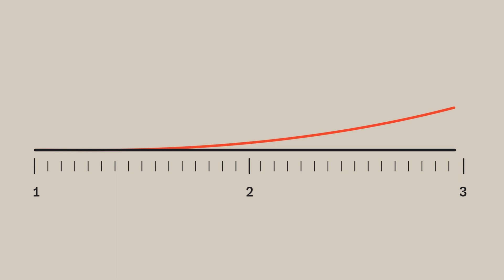10 Gebote des Erfolgs als Selbstständiger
Eins vorweg: Ich habe leider keine Schritt für Schritt Anleitung. Und selbst wenn ich sie hätte, würde sie dir vermutlich wenig nützen. Denn jedes Business und jeder Mensch ist anders. Aber ich habe etwas Besseres:

Die 10 Gesetze des Erfolgs.

Sie sind wie ein Kompass, an dem ich immer meine nächsten Schritte ausrichte. Eine genial einfache Methode, um zu sehen, ob ich auf dem richtigen Weg bin oder kurz davor bin, falsch abzubiegen und mit meinem Business in die falsche Richtung zu laufen.

Diese 10 Gesetze möchte ich heute gerne mit dir teilen, denn sie hätten mir tatsächlich den ein oder anderen Umweg ersparen können.

Du erfährst unter anderem…

wie du dich mit der 1% Methode mit Leichtigkeit weiterentwickelst
welchen Glaubenssatz du über den Haufen werfen musst
wie du es schaffst, dass Kunden dich weiter empfehlen

Bist Du Selbstständige*r und möchtest Dich von der Zeit-Geld-Kette lösen?